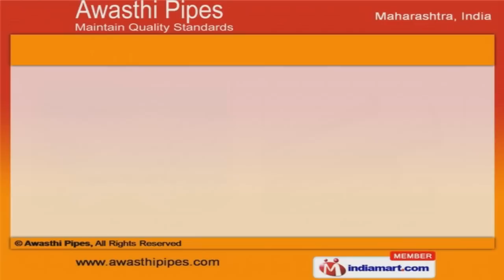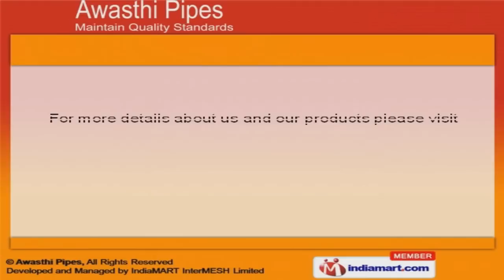PVC Pipes Fittings and Water Tanks by Awasthi Pipes, Nashik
Welcome to Awasthi Pipes, Manufacturer & Exporter of PVC Pipes, Fittings & Water Tanks. The company was established in the year 2000, at Nashik. Our State-of-the-art infrastructure &Rigorous quality checks help us to cater Indian subcontinent. Dimensional accuracy & stringent quality standards help us to achieve an unrivalled position in the industry. Our team comprise of Technocrats, Quality Controllers & Packaging Experts. We offer a wide assortment of PVC Pipes, Water Tanks & Poultry Equipment Pipes. PVC Pipes offered by us are well known for their durability. We offer Pipes & Fittings that are best in the industry amongst others. We also provide Water Tanks that are available at industry leading prices. Along with that we offer Poultry Equipment Pipes that are nothing but the best solution for all your needs.